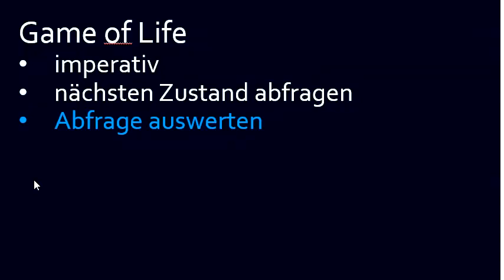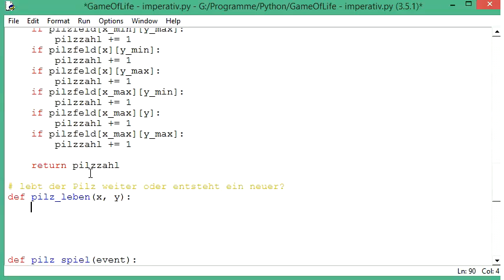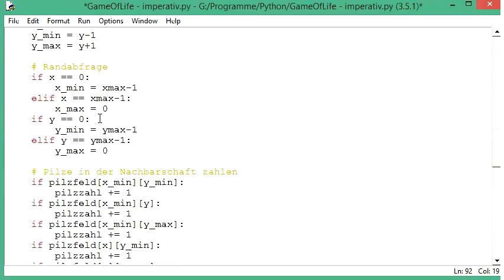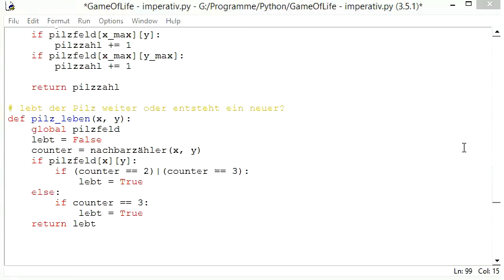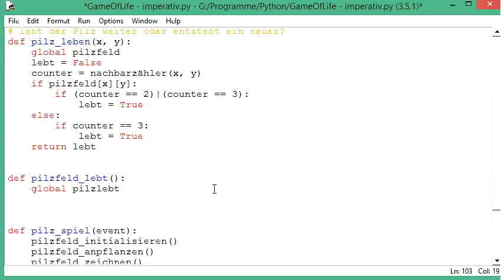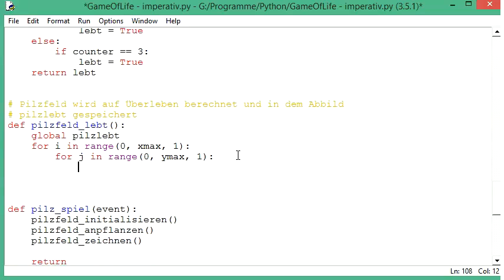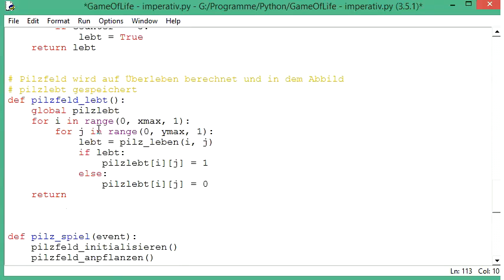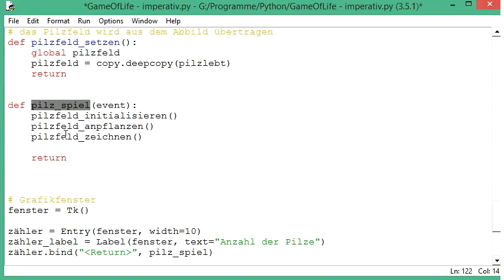006 Wir programmieren das Game of Life: das Überleben der Pilze berechnen